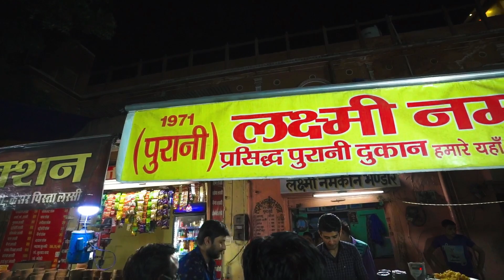India’s Most Famous Kachori Chaat | STREAT FOOD In Jaipur | 75 Years Old Shop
hit likes.